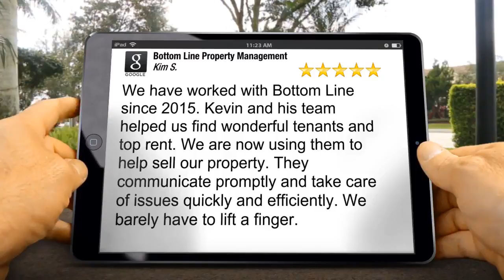Bottom Line Property Management Review Riverwalk Concord NC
New Rating

We have worked with Bottom Line since 2015. Kevin and his team helped us find wonderful tenants and top rent. We are now using them to help sell our property. They communicate promptly and take care of issues quickly and efficiently. We barely have to lift a finger.

Kim Simpson

Our Service Areas Include
Charlotte NC
Concord NC
Gastonia NC

Bottom Line Property Management
2301 W Morehead St C
Charlotte NC
28208